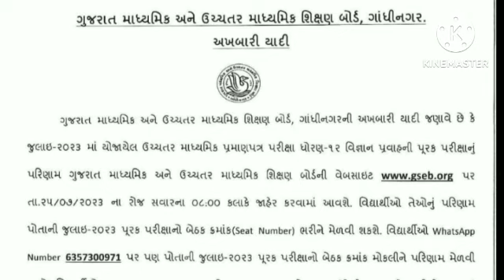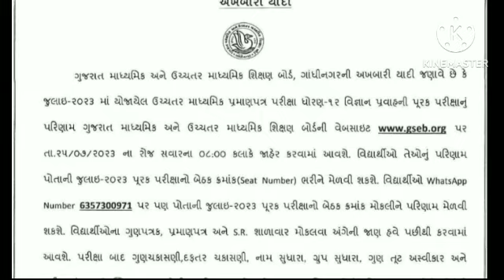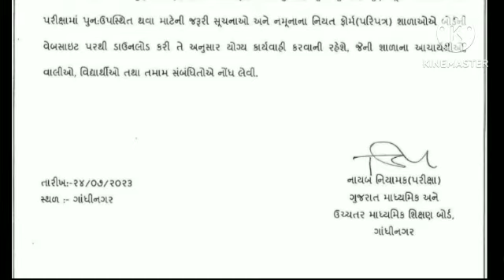Result Purak Pariksha July 2023 | dhoran 10 purak pariksha 2023 result | Std 10 repeater result 2023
✨C.R. Education ✨